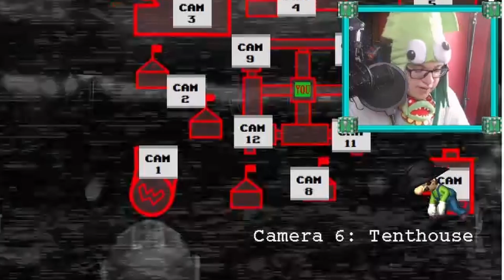THE WORLD DISTRACTS TAGEY